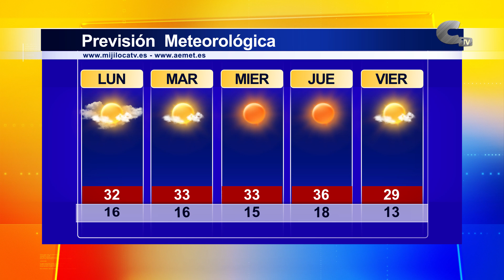El tiempo lunes 08/07/2024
La semana llega con sol y nubes para todas las jornadas. Además, los termómetros registrarán un ligero aumento de la temperatura hasta el próximo jueves.